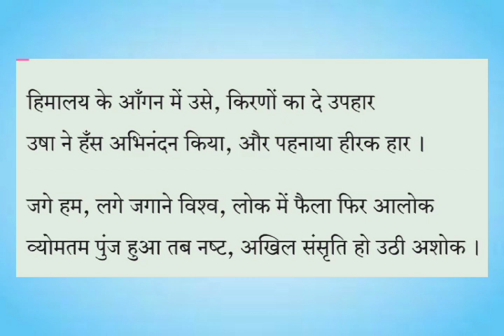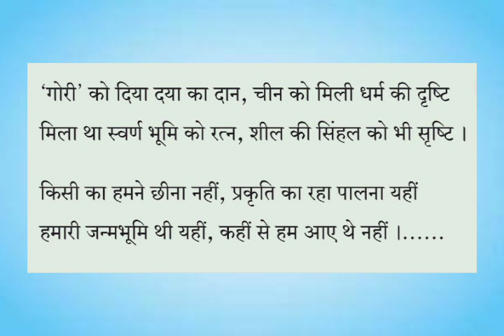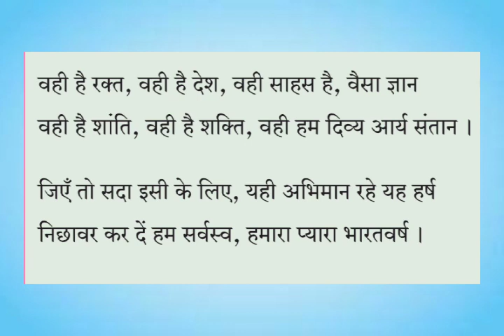Class 10, Hindi, Bharat Mahima, कक्षा दसवीं, विषय हिंदी, भारत महिमा ,आसान शब्दों में भावार्थ